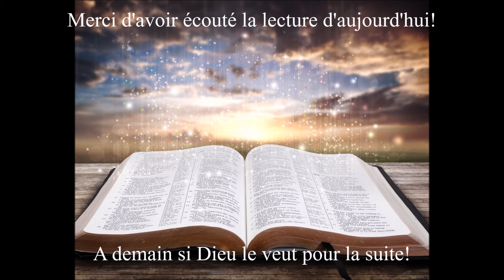Écoute des Évangiles du 28 Mars